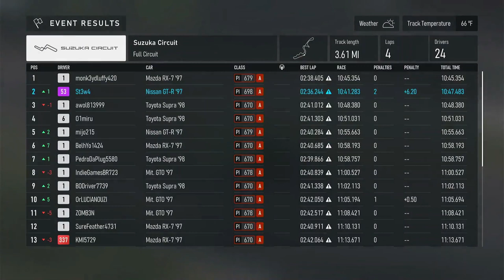JDM LEGENDS | Forza Motorsport | Xbox Series X Gameplay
FORZA MOTORSPORT:
Forza Motorsport is a sim racing video game. At launch, Forza Motorsport is projected to have more than 500 vehicles and 800 upgrades. The game includes elements such as ray tracing in real-time on the track, tire wear, dynamic time of day, damage model changes with better-defined damage, and dirt buildup. There are other effects, such as "animated track life", "physically based lighting and volumetric fog effects", and "a fully procedural cloud system".